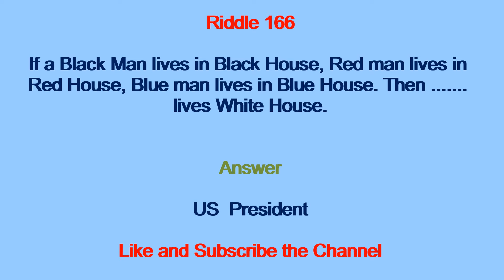Riddle 166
This Video will show you Riddle on White House.

Kids Riddles
Children's Riddles
Riddle
Riddles
Short Riddles
Sweet Riddles
Riddles Know it
Know it
Know it Riddles
Learn Riddles
Solve Riddles
Riddles Tricks
Understand Riddle
Understanding Riddles
Smart Riddle
Simple Riddles
What is a Riddle
Common Riddles
Guess Riddle
Brain games
Puzzle Riddle
Riddle games
Tricky Riddle
Riddles World
All Riddles
Kiddo Riddles
Small Riddles
Unsolved Riddles
Solved Riddles
Solve Riddles
Amazing Riddles
Logical Riddles
Reasoning Riddles
Logic Riddles
Mystery Riddles
Unsolvable Riddles
Detective Riddles
Fun Riddles
Challenging Riddles
Test Riddles
Intelligent Riddles
Genius Riddles
Second Riddles
Brainteasers
Active Riddles
Thinking Riddles
Hint Results
Find Answer
Dangerous Riddles
Cool Riddles
Hidden Riddles
Hard Riddles
Easy Riddles
Moderate Riddles
Difficult Results
Crack Riddles

Ridddle
Ridle
Rdle
Ridlle
Riddlle
Redile
Rrdile
Ridile
Redilee
Riddles
Redil